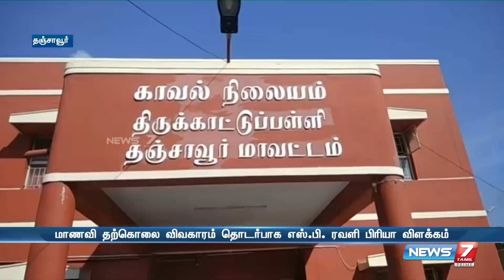“மதமாற்றம் செய்ய மாணவி கட்டாயப்படுத்தப்பட்டதாக தகவல் இல்லை” -எஸ்.பி.ரவளி பிரியா